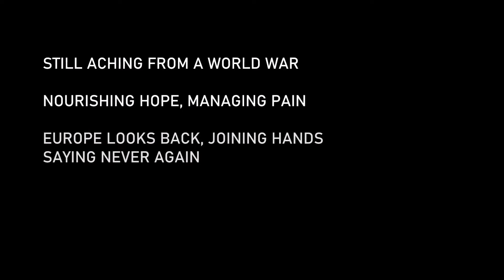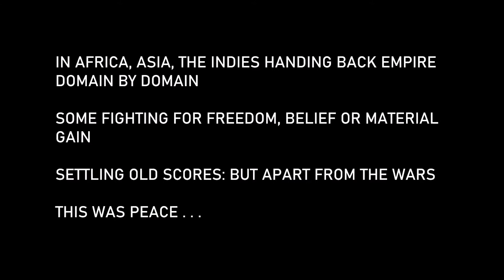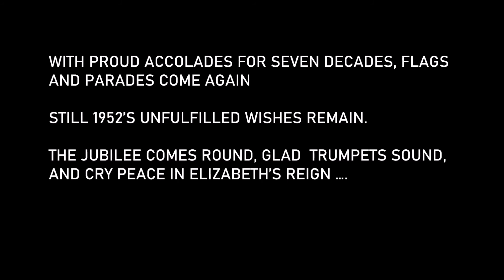Seven Decades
A song, but hardly a jubilant one, marking the Queen's 70 year jubilee and wondering what became of all our hopes for peace and enlightenment from 1952'